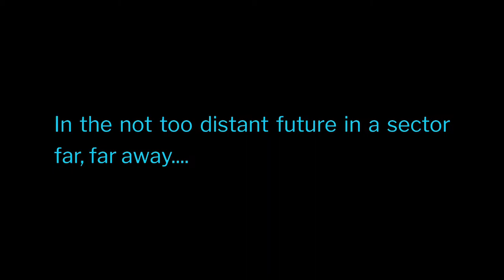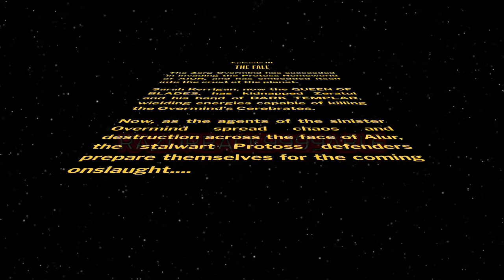StarCraft - Episode III - Opening Crawl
The original intro text have two paragraphs, so I added another one in between the first and last paragraphs.